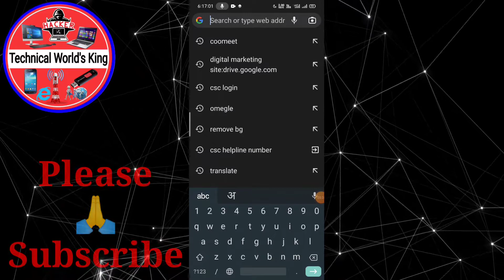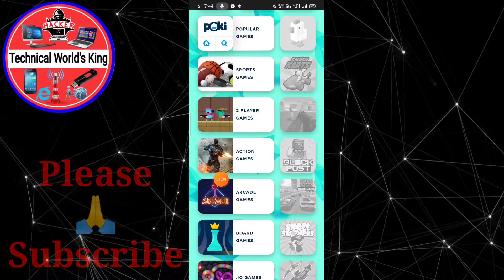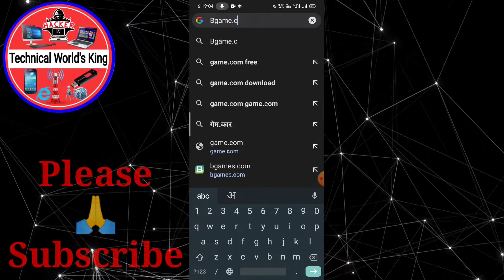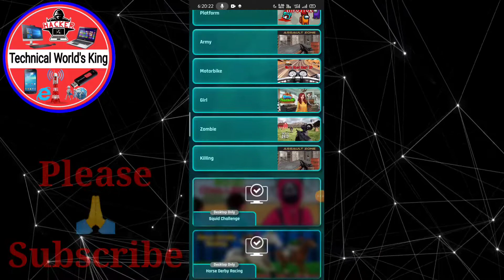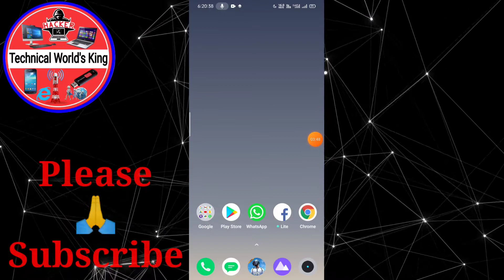How To Play Any Game Online Without Install | Kishan